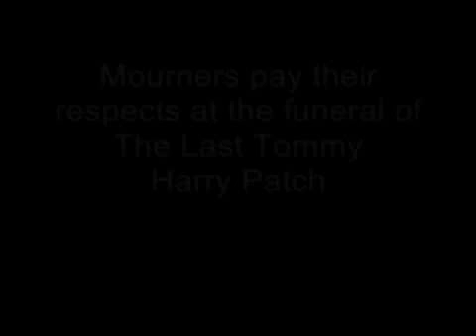British News Harry Patch Mourners pay their respects